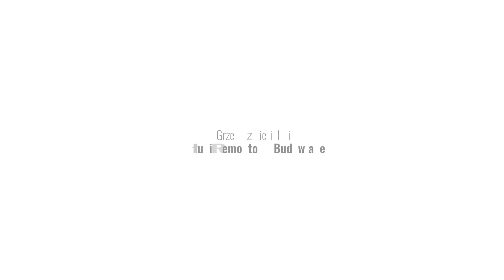Usługi remontowe Gdynia Grzegorz Ciesielski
UsługiRemontowe i budowlane wykonujemy od A do Z. Pomagamy w tworzeniu funkcjonalnych i estetycznych wnętrz, które zapewniają wysoki komfort. Specjalizujemy się w wykańczaniu wnętrz oraz przeprowadzaniu remontów mieszkań. Wykonujemy remonty generalne oraz remonty łazienek, kuchni i pokojów. Specjalizujemy się w szpachlowaniu i malowaniu ścian i sufitów oraz układaniu terakoty i glazury. Wykonujemy też wiele innych prac. Możemy pośród nich wyróżnić takie, jak tynkowanie ścian, montaż zabudów z płyt gipsowo-kartonowych, tapetowanie, montaż sufitów podwieszanych czy stawianie ścianek działowych.